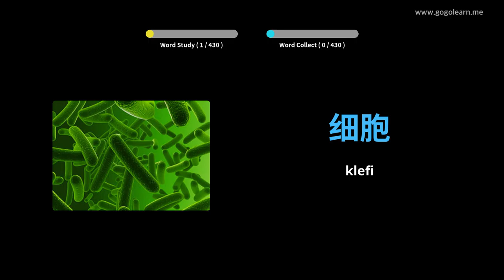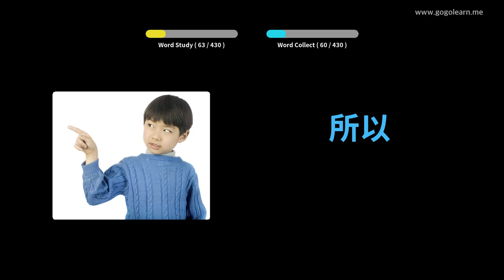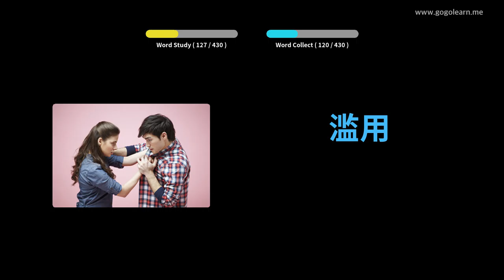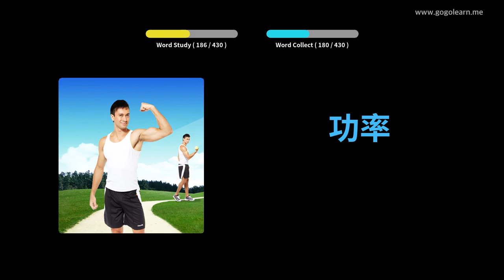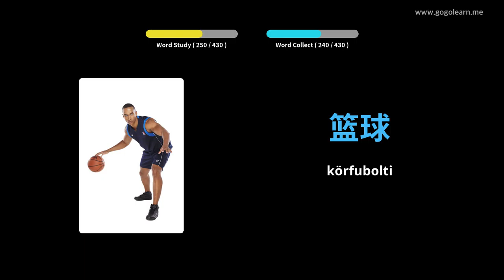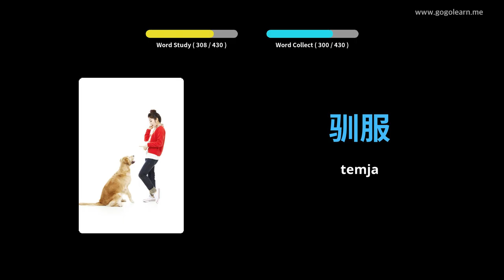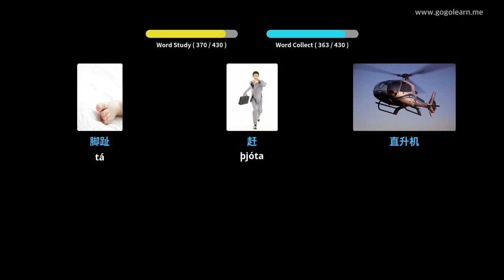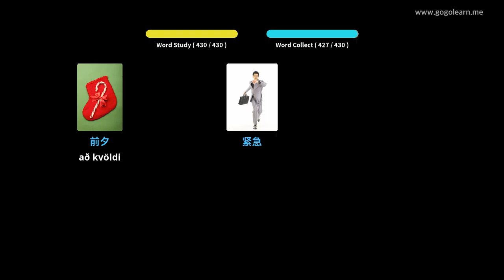Lærðu Kínversku Í Gegnum Myndir |Kínversku Orðaforði Miðskóli 3 | Golearn